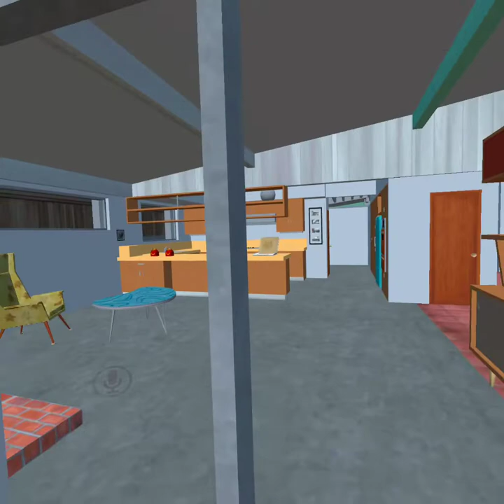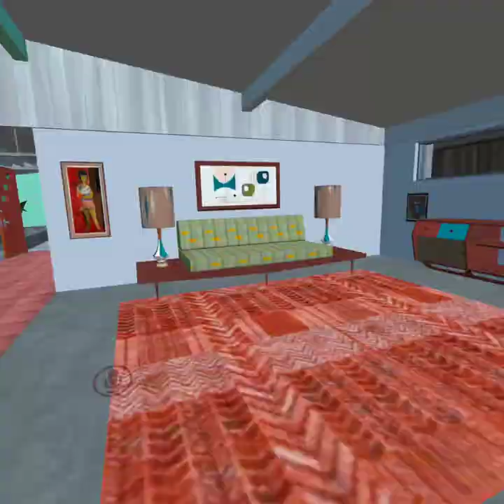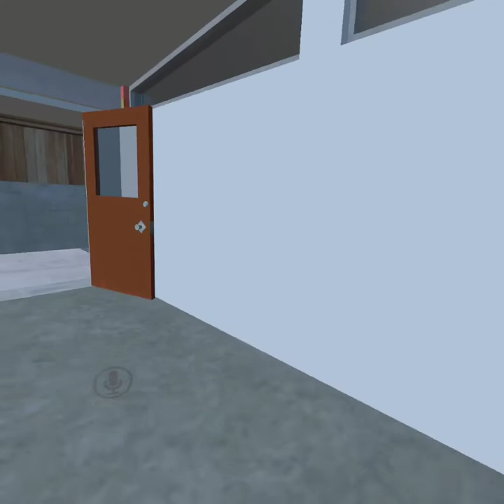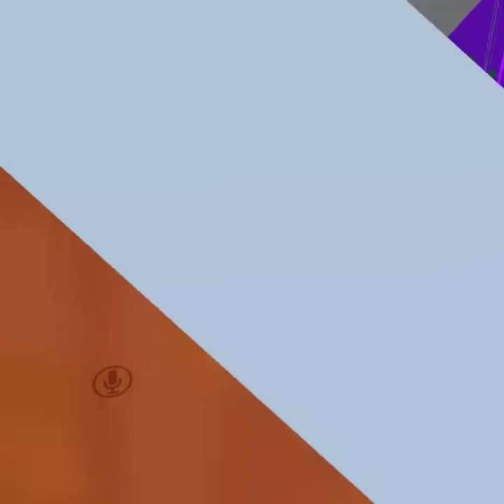The Crazy Drunk kid Part 1#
He is sooo drunk